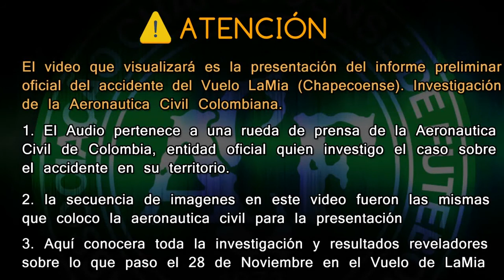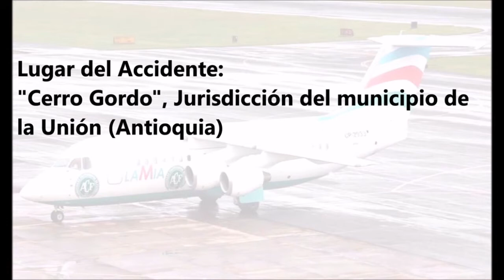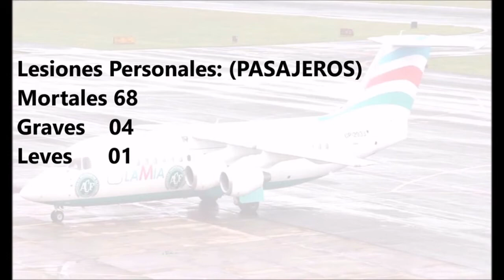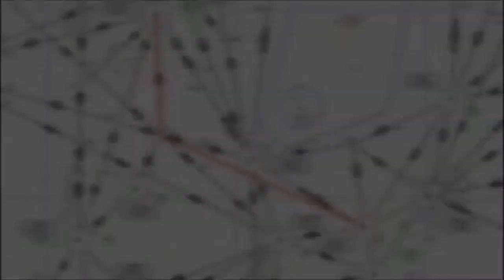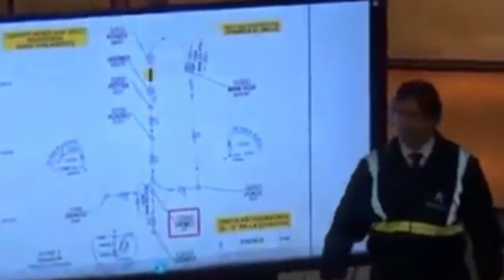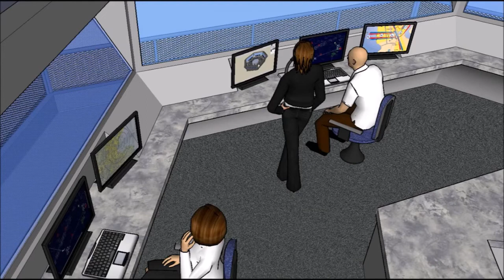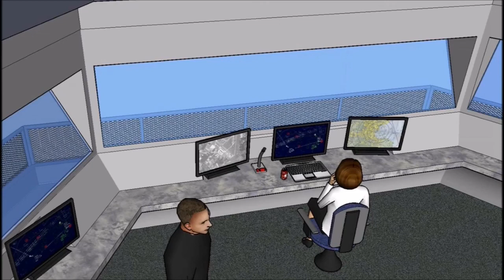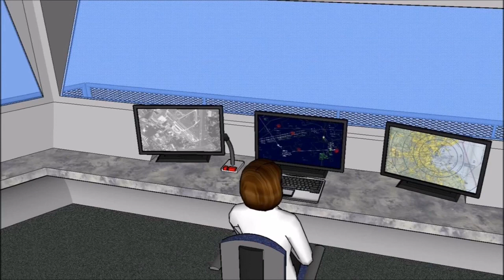CHAPECOENSE: INFORME PRELIMINAR DE LA AVIACIÓN CIVIL DE COLOMBIA SOBRE LA TRAGEDIA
La Aviación Civil de Colombia presentó en conferencia de prensa el informe preliminar sobre lo ocurrido en el accidente aéreo del club de fútbol brasileño Chapecoense el pasado 28 de noviembre.